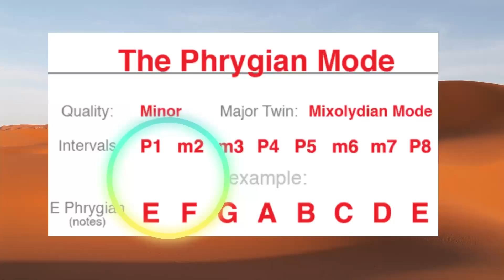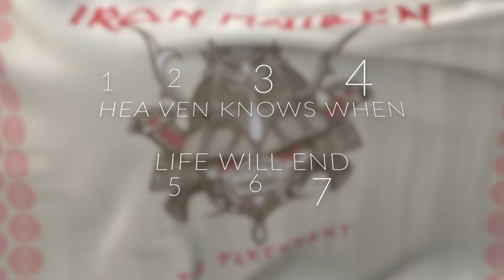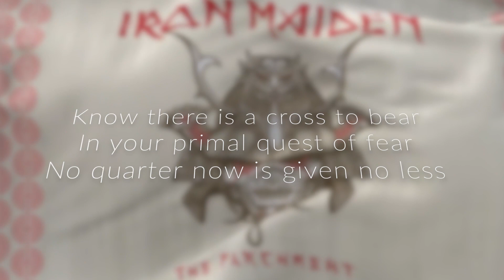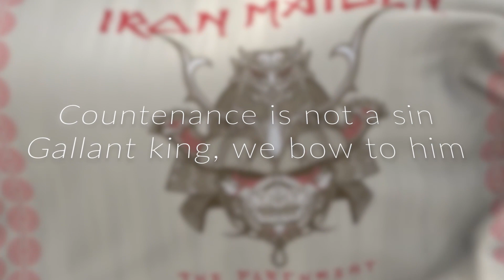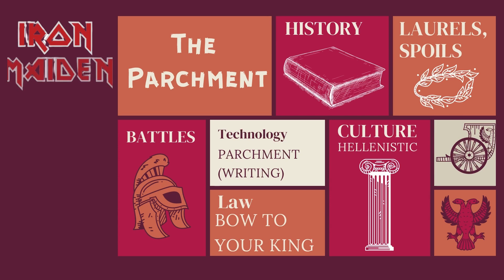Iron Maiden | The Parchment [Explained]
My detailed analysis of The Parchment, by Iron Maiden. This is more like a poem and it generates a web of correspondences, so there are multiple ways of tackling it. My research and approach were related to the Parthian Empire and King Mithridates and the Mithridatic Wars and Dynasties.

Chapters:

00:00 - Intro
00:27 - What is Parchment
00:46 - The song is a poem
01:07 - The Parthian Empire
01:32 - Cinematic Iron Maiden
01:45 - Verse 1
02:45 - Poetic Meter + Verse 1
03:26 - Verse 2
03:38 - Verse 2
04:08 - Verse 3
04:51 -  Bridge (Part B)
05:08 - King Mithridates of Parthia
05:36 - A Ruthless King
05:50 - The Poison King
06:17 - Mithridatic Wars and Dynasty
06:38 - Kings as Gods
06:53 - War and Glory
07:07 - Conclusion and Goodbye